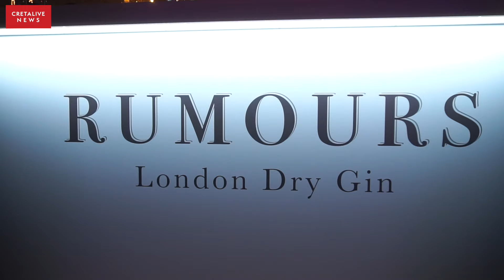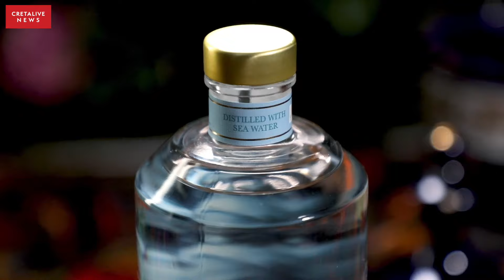Και το όνομα αυτού: Rumours London Dry Gin!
Το νέο της εγχείρημα παρουσίασε το βράδυ της Τετάρτης η ποτοποιία Ζωγραφάκη